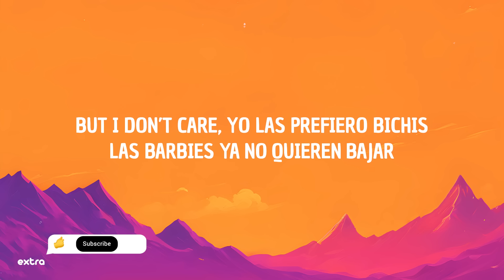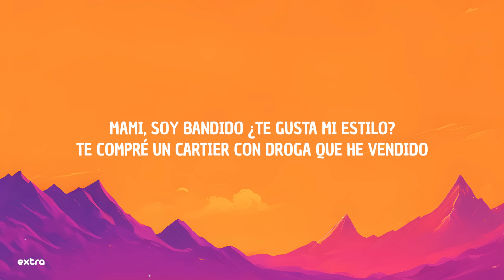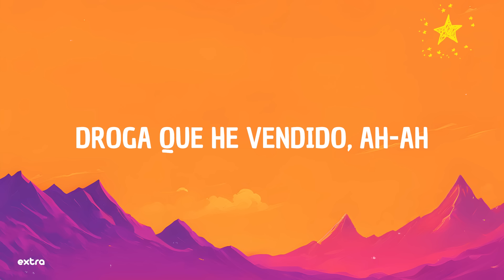Fuerza Regida - BARBIEZ (Letra/Lyrics)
⭐️Lyrics:
[coro]
son puras muñequitas con victoria secret
moviendo el booty, booty como riri
bien friki, la party va a empezar
savage y fendi, también los bikinis
but i don’t care, yo las prefiero bichis
las barbies ya no quieren bajar

[post-coro]
un polvito lindo pa' andar bien al tiro
placoso en mi troca retumban corridos
mami, soy bandido ¿te gusta mi estilo?
te compré un cartier con droga que he vendido

[interludio]
fuerza regida, viejo
¡otro pedo!
como siempre a la verga, viejo

[puente]
las barbies locas se ponen bien tripi
faldita corta, la morra es bien pretty
she's showing hеr titties
(papi)

[coro]
son puras muñequitas con victoria secrеt
bien friki, la party va a empezar (party)

[outro]
droga que he vendido, ah-ah

Fuerza Regida - BARBIEZ.